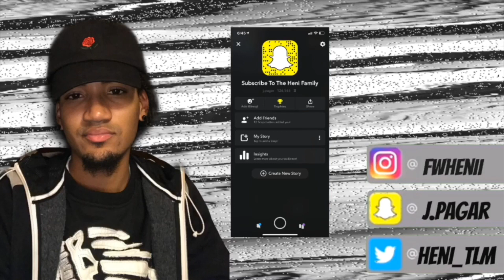I TRIED BEING A DAD FOR 24 HOURS! 🍼